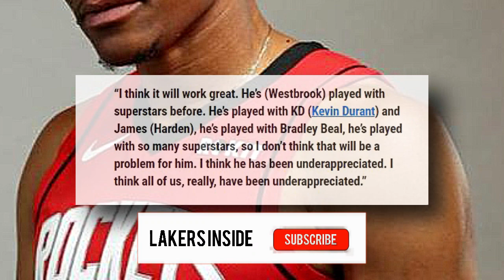Lakers News | Russell Westbrook is Perfectly Describe By Drewight Howard